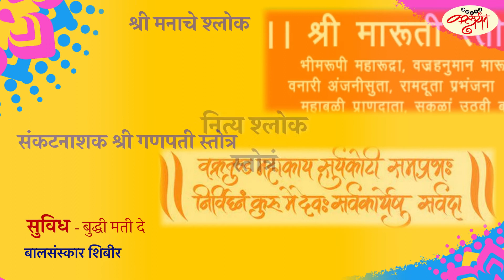सुविध - बुद्धी मती दे । बालसंस्कार शिबीर । कलायन कल्चरल सेंटर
माझ्या मुलांना श्लोक, स्तोत्र शिकवण्याची, त्यांना वेगवेगळ्या संस्कारक्षम गोष्टी सांगण्याची माझी खूप इच्छा आहे गं. मी शिकवू पण शकते,
 पण काय करू😒
घरातल्या, नोकरीच्या जबाबदाऱ्यांमुळे मला मुलांना वेळच देता येत नाही बघ. त्यात आता कोरोना मुळे घरातली कामं अजूनच वाढली आहेत.

तुमचं पण असंच काहीसं आहे का?
अहो मग काळजी कशाला करताय 🤔
आम्ही आहोत ना!
तुम्ही भारतात किंवा परदेशात कुठेही असा आम्ही मुलांना श्लोक, विविध स्तोत्रं शिकवणार आहोत, 'सुविध - बुद्धी मती दे ।' या बालसंस्कार शिबिरामध्ये...!

मुलांच्या सर्वांगीण विकासाच्या दृष्टीने त्यांना अत्यंत सुरेख गोष्टी सांगणार आहोत.
आपल्या संस्कृतीची अनेक वैशिष्ट्य आहेत ती त्यांना वैज्ञानिक दृष्टिकोन देऊन सांगणार आहोत.

चला तर मग,
*या गुढीपाडव्याच्या शुभ मुहूर्तावर म्हणजेच 13 एप्रिल पासून* आपल्या मुलांना,
'सुविध - बुद्धी मती दे'
*बालसंस्कार शिबीर* या माध्यमातून नित्य श्लोक, स्तोत्रं तर शिकवू याच, शिवाय आपल्या संस्कृतीची सुयोग्य ओळखही करून देऊन या.

सोबत जोडलेल्या गुगल फॉर्म लिंकवरून आपण नावनोंदणी करू शकाल.